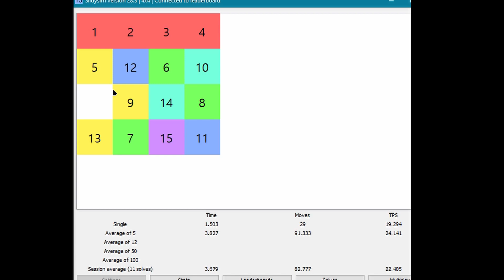Slidysim 4x4 ao5 PB 2.852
FINALLY SUB3 AO5
not asc but DAMN IT FEELS GOOD